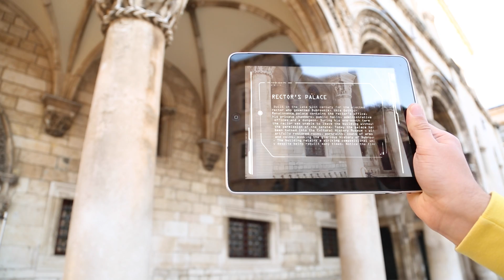CityOS Hackathon: Smart Dubrovnik 2020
The CityOS Hackathon brings together the region's brightest developers, engineers, and hackers together to build a better smarter future for their city using smart technology.

The second CityOS Hackathon event will be held in Dubrovnik on May 2nd for 2 weekends of workshops with smart city experts followed by a smart city hackathon, where developers will build smart city prototypes in just 48 hours.The winners will get a cash prize, mentorship, and access to the City OS high tech lab.

So if you are one of the best in the city, best in the region, then join us on May 2nd and make your mark on your city.

May 2: Smart City workshops & conference
May 8-10: Smart City Hackathon